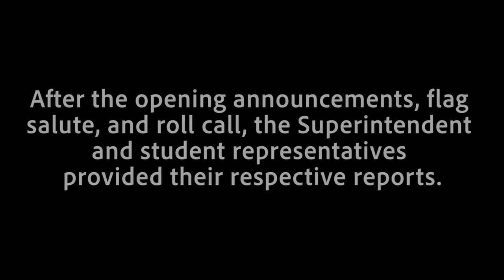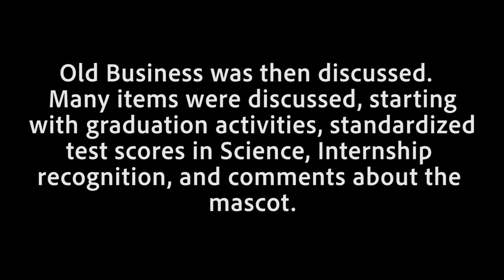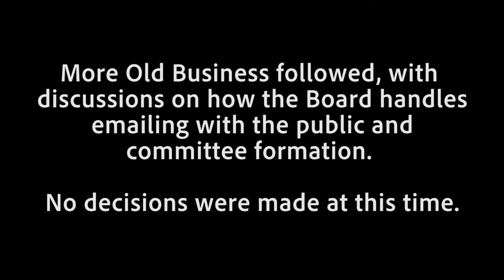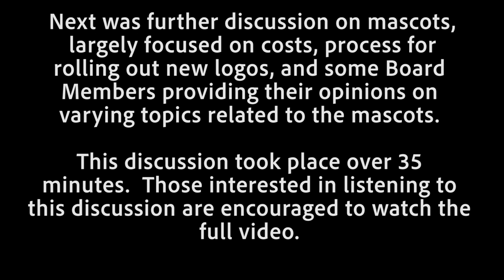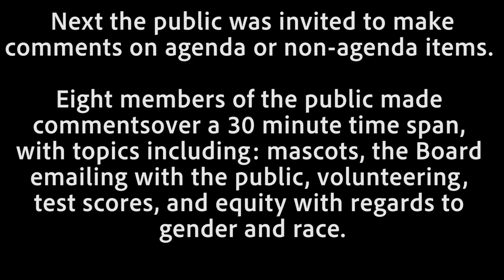2021-01-18 - Board Meeting in Brief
This video covers the highlights and discussions, with slides to indicate what was covered.  The full video is available on our website.